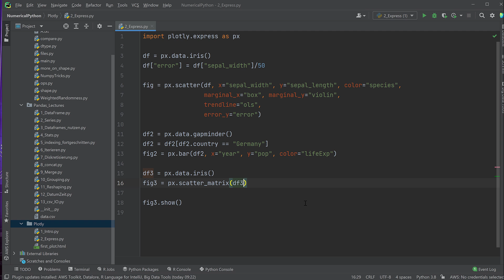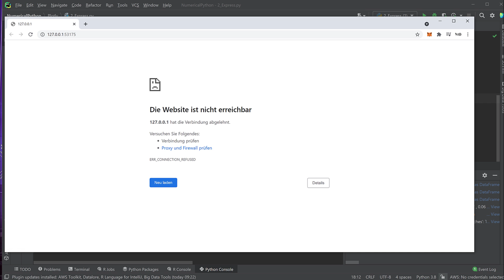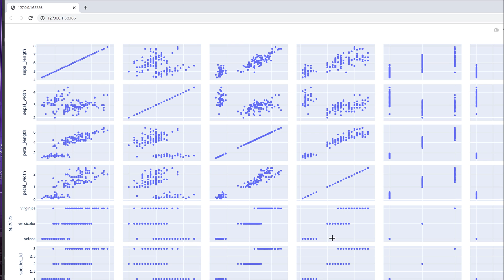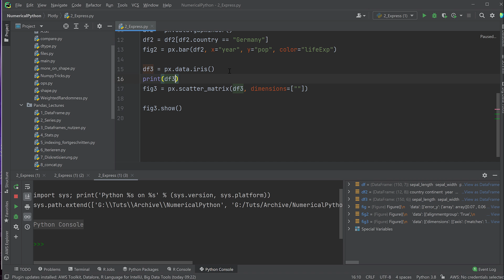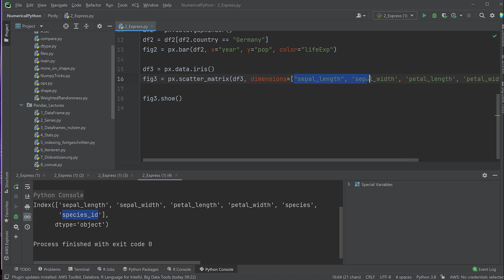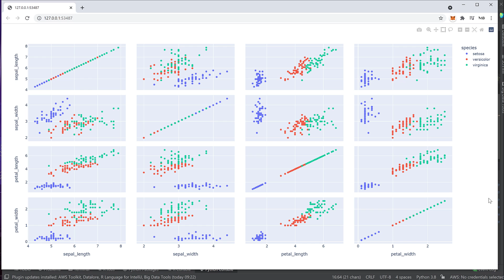Plotly #6 - Scatter Matrix - perfekt zum Überblick verschaffen